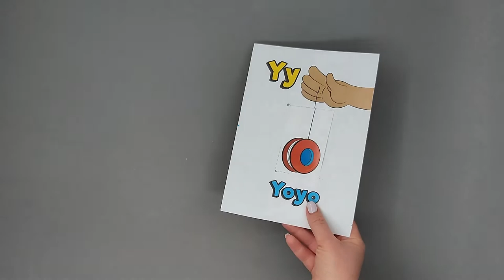Letter Y - 3D Yoyo Craft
- Crayons
- Scissors